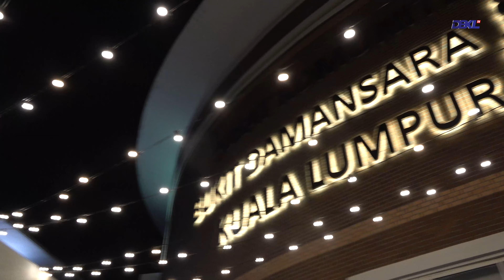DBKL.TV : MAJLIS TEMU MESRA DATUK BANDAR BERSAMA RAKAN STRATEGIK KOMUNITI KUALA LUMPUR